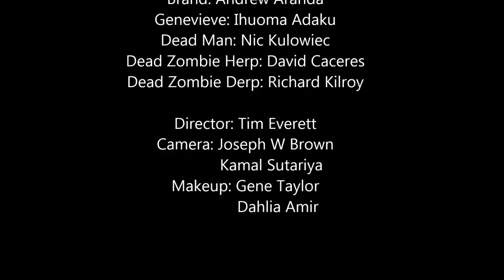ZOMBIE ORIGINS (1280P)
HORROR 1080P HD.